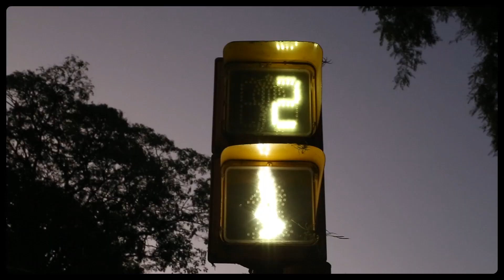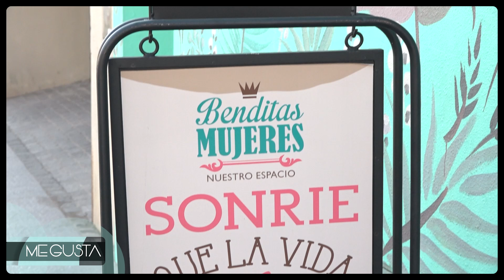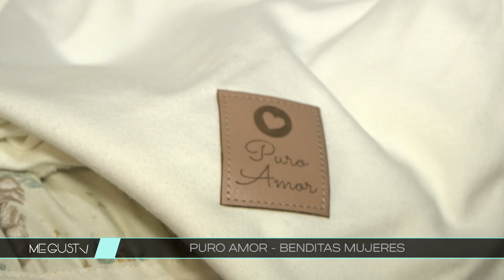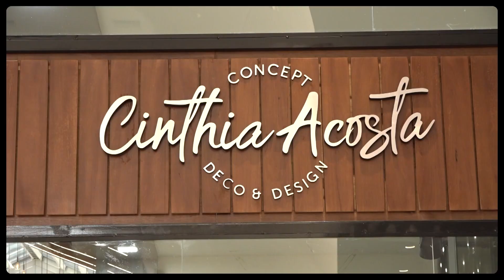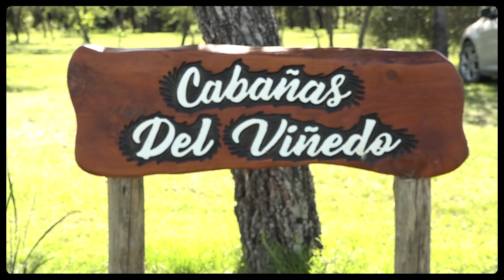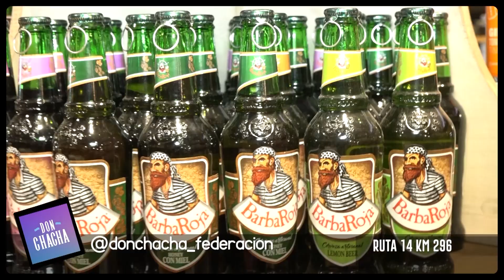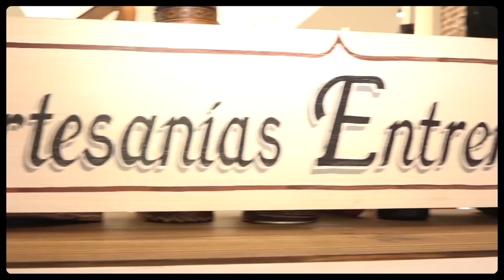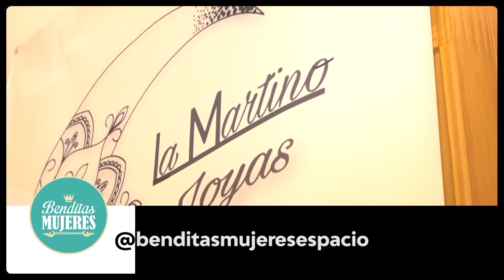ME GUSTA TV PROGRAMA 102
En este programa te invitamos a recorrer por lugares lindisimos de Entre Rios como siempre!
Visitamos en Paraná Benditas Mujeres un espacio súper lindo para conocer en la capital entrerriana
Y también hablamos de Cultura y una muestra interesante del Sindicato de Luz y Fuerza de Entre Ríos